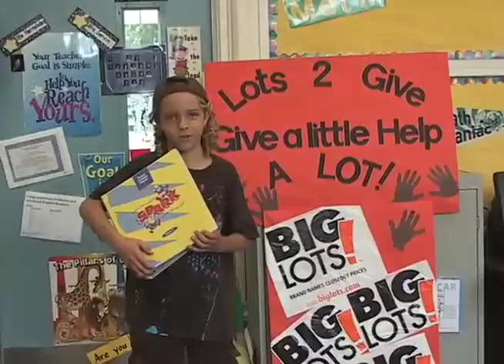Building Strong Minds and Healthy Bodies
Emory School believes in building strong minds and healthy bodies.  WE need books for our library.  Our books are old and we read some books over and over.  We also need our P.E. program to build strong bodies and to work together as a team.  We are the FUTURE!